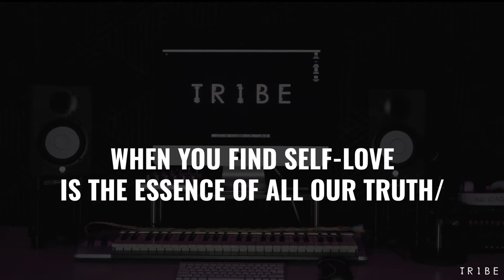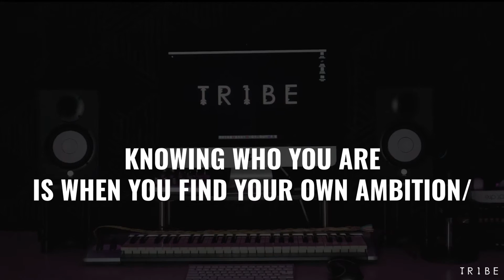Lyric Video 3: Balance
Track three off of Jah'kota's new album The RESURGENCE!